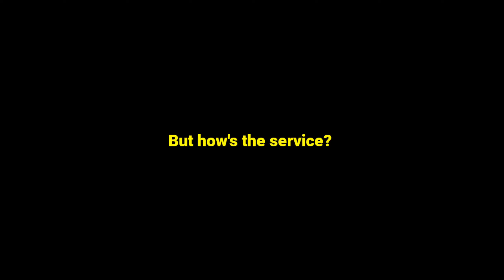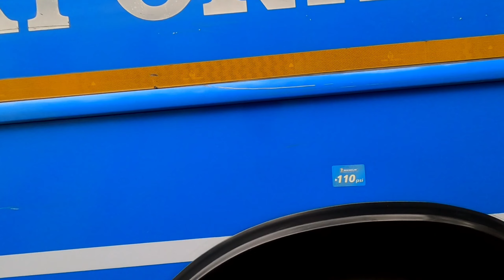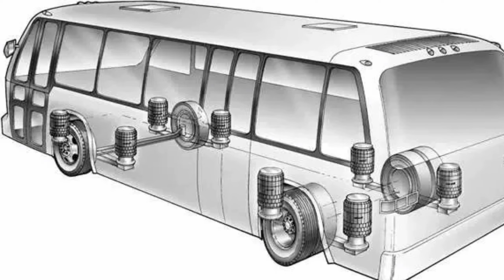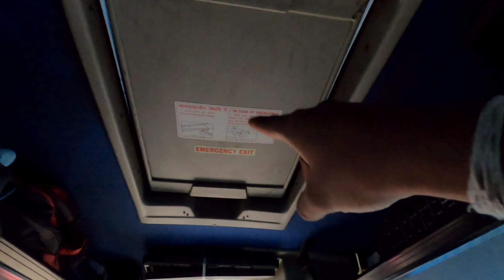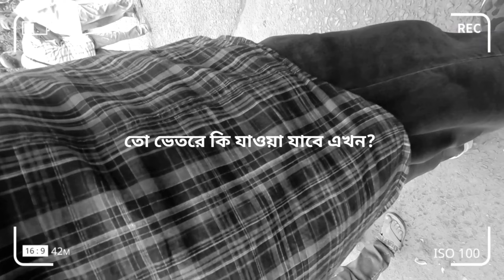Cheapest volvo for Kolkata - Siliguri? WBTC Kolkata to Siliguri Volvo Service | Bus Journey Review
kolkata to siliguri wbtc volvo | kolkata to siliguri volvo bus wbtc | kolkata to siliguri wbtc

Today in this video I'll gonna do a complete in depth review of WBTC's recently launched volvo bus service which connect between Kolkata to Siliguri.

Departure time - 5:50 pm from both side (Kolkata /Siliguri)
Fare - 1355 /- ruppes (end-to-end)
Route - Kolkata to Siliguri via Krishnnagar - Berhampore - Malda - Raigunj

 Time stamp -
0:00 - Preview
0:57 - Disclaimer
1:02 - Introduction & Fare
2:20 - Exterior
4:22 - Interior
7:51 - Timing's
8:05 - Route
9:44 - Journey start
11:08 - quick knowledge about where to use hazard lamp (four indicators)
12:43 - Ranaghat Traffic jam happen
14:19 - Arrived at Krishnanagar
15:19 - Journey start after dinner hault
15:36 - Crossing Berhampore
16:38 - Crossing Farakka Barrage
18:24 - Dalkhola Arrived & Morning tea break (2nd hault)
18:55 - Technical Specifications of Volvo B8R
20:01 - Journey Start after 2nd break
20:13 - Arrived at Kishangaunj
21:15 - Siliguri Arrived
22:04 - New timing's update
22:27 - My opinion & why I say the cheapest volvo
23:32 - some suggestions to wbtc and a small incident which happened with me
26:16 - Verdict